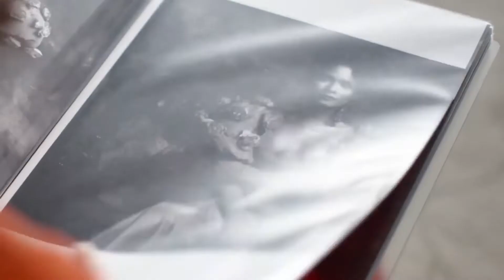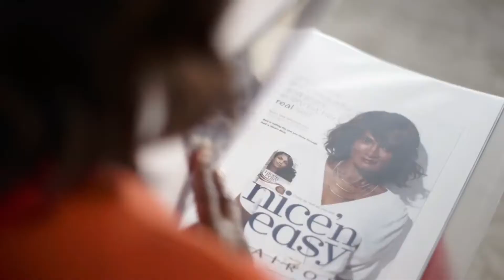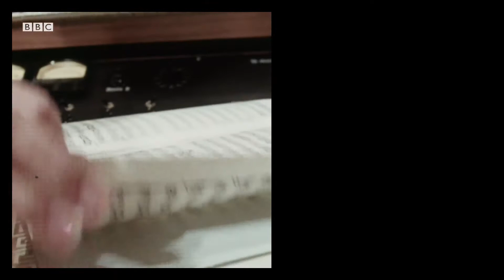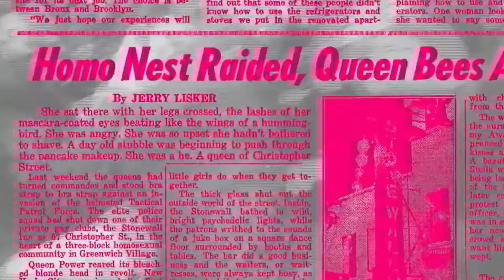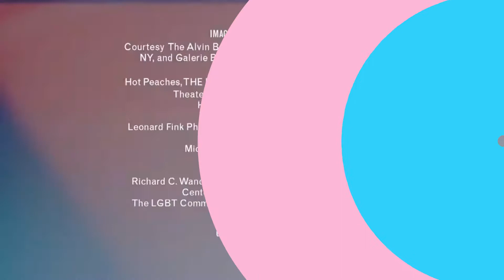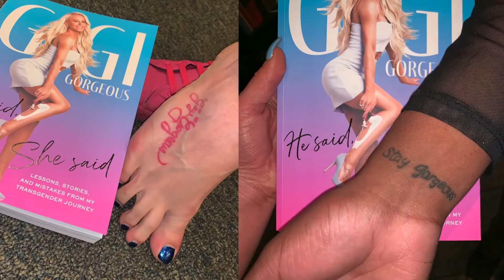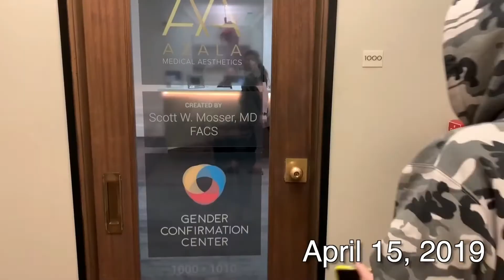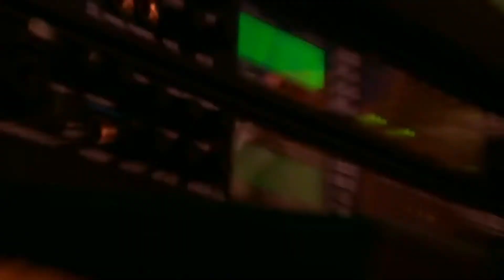Transgendered Day Of Visibility 2022